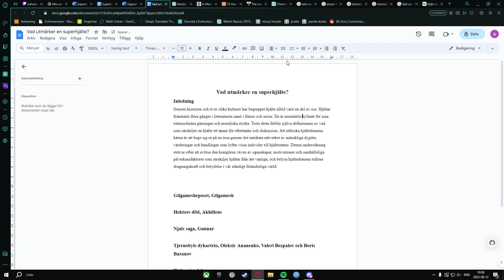fake stutter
GPU: NVIDIA GeForce GTX 1660 SUPER
CPU: AMD Ryzen 5 3600 6-Core Processor
Memory: 16 GB RAM (15.93 GB RAM usable)
Current resolution: 1920 x 1080, 144Hz
Operating system: